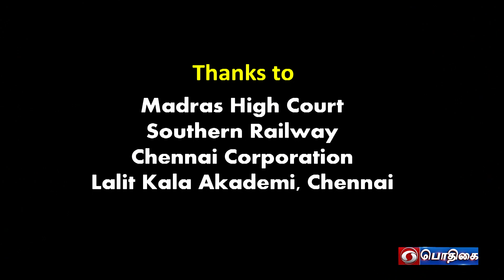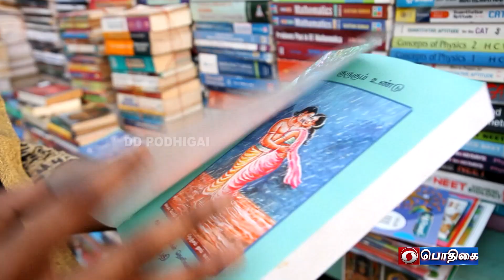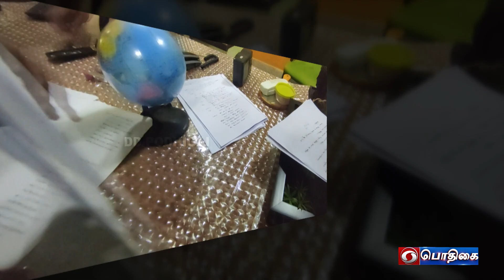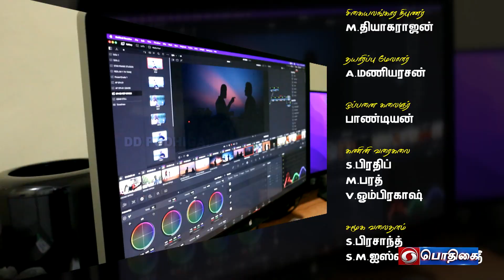காதல் - உறவு - திருமணம் | அடுத்த பயணம் | AduthaPayanam | Episode : 04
ஒளிப்பதிவு, இயக்கம் மற்றும் தயாரிப்பு
C.ஆனந்தன்

கருத்தாக்கம் மற்றும் ஆக்கத்தலைமை
Dr.S.R.பாஷா ஹுசைனி

தயாரிப்பு மேற்பார்வை
J.சுந்தர்

கதை மற்றும் வசனம்
N.முருகராஜன்

படத்தொகுப்பு:

N.யத்தேந்திர குமார்
M.ஆசைதம்பி

சிறப்பு படத்தொகுப்பு
நரேஷ் குணசீலன்

திரைக்கதை
சுஜாதா மயிலானந்தம்

Story Line Writer
G.நரேஷ்

ஒலிப்பதிவு குழு
இசை
S.வெங்கடேஷ்
A.ஜான்சன்

பாடலாசிரியர்: காதல் மதி

பாடியவர்:சுருமுகி ராமன்

பாடல் இசை: ஜெயக்குமார்

ஒளிப்பதிவு குழு:

சிறப்பு ஒளிப்பதிவு:
அண்ணா ராஜேஷ்

ஒளிப்பதிவில் உதவி:
L.லோகேஷ் லோகி
T.ஆரோன்
R.அருண் கிருஷ்ணன்
K. தெய்வசிகாமணி

இணை இயக்குநர்கள்
வெங்கட் ஸ்ரீ
சுகதேவ்(BVA)

நிறமி (DI)
க.அறிவுச்செல்வன்

Sound effects
தர்மா

ஒலி அமைப்பு மற்றும் Mixing
ப.கார்த்திகா
D.மனோகர்

Dubbing:

கோபிகா விஜயன்
மேகலா
ரம்யா ரட்சகன்
விஜீ
டெல்ஃபின் ராஜேந்திரன்
R.ரகுநாதன்
வெங்கட் ஸ்ரீ

கலைக்குழு
தலைமை: ஆனந்தன்

தச்சர்கள்:
A.ஜோசப்ராஜ்
P.யுவராஜன்
மோகன்
பூபதி

கூட்டம் (Crowd)
சிவசந்தனராஜ் குழு

Resources Person
D.நாகராஜ்

சிகையலங்கார நிபுணர்
M.தியாகராஜன்

தயாரிப்பு மேலாளர்
A.மணியரசன்

ஒப்பனை கலைஞர்
பாண்டியன்

கணினி வரைகலை
S.பிரதிப்
M.பரத்
V.ஓம்பிரகாஷ்

சமூக வலைதளம்
S.பிரசாந்த்
S.M.ஐஸ்வர்யா அனுஸ்ரீ

இட அமைவு
S. மகேந்திரன்
S.K. காயத்ரி

நடிகர்கள்

சுலேக்சனா
K. தமிழரசி
D. பவித்ரா
A.குமார்
M.கோடிஸ்வரன்
R.ராஜேஷ்
D.சுகதேவ்
R. விக்னேஷ் பிரபு
A. விபின் ஜோஸ்
D. காயத்ரி
A.K.ஆர்ச்சா மயூரி
J. ஷோபனா
பாவனா
S. சந்தானம் இளங்கோ
R. விஜயகுமார்
முத்துராமன்
Dr. ரங்கராஜன்
K.S.ஞானப்பிரகாசம்
குமார்